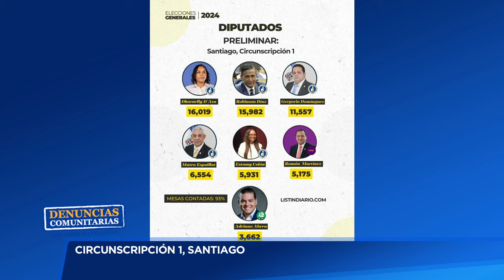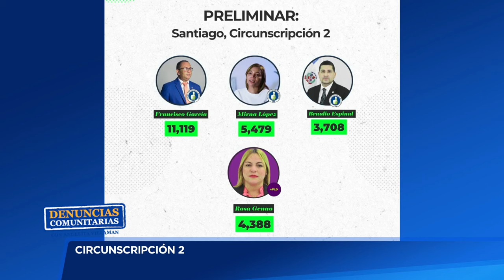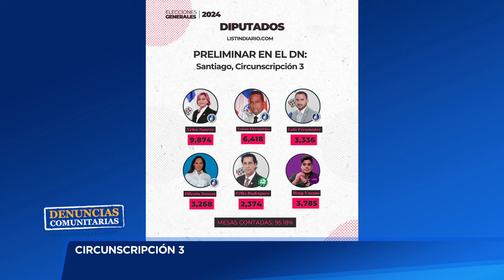El PLD con poca representación en la Cámara de Diputados y en el senado se fue en blanco